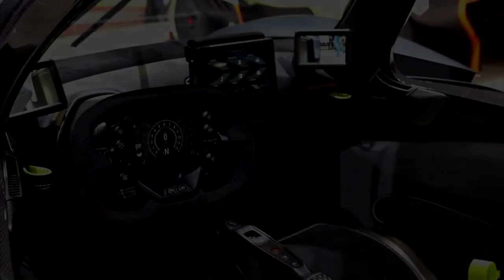Top 10 Most Expensive Cars In The World